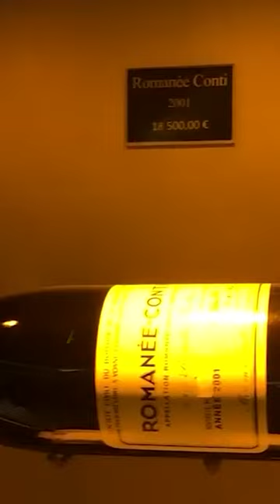The Most Expensive Wines in the World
Are you searching for the most expensive wines in the world? Look no further! We've curated a list of the crème de la crème, featuring the most exclusive and luxurious wines money can buy. These exceptional bottles not only embody the pinnacle of winemaking craftsmanship but also carry a price tag that leaves jaws dropping. From the revered Château Lafite Rothschild to the iconic Penfolds Grange, these wines tantalize the senses and command astronomical prices. Indulge in the opulence of a Romanée-Conti, renowned for its exquisite Burgundy flavors, or savor the rarity of a Screaming Eagle Cabernet Sauvignon, both known for fetching record-breaking sums at auctions. Whether you're a wine enthusiast or an avid collector, exploring the world of the most expensive wines is an extraordinary journey into refined taste and unrivaled sophistication. Immerse yourself in the allure of these vinous treasures, where every sip tells a story of prestige and extravagance.